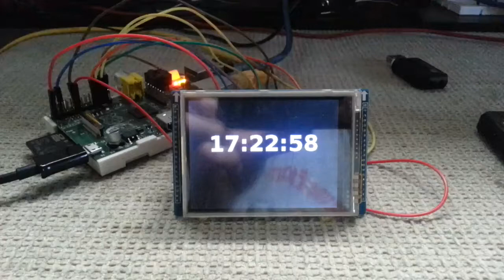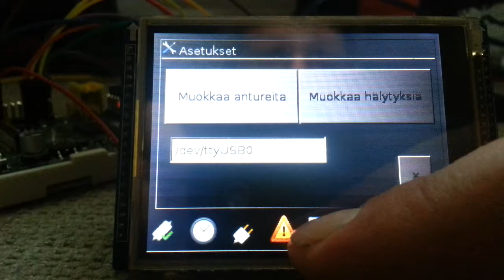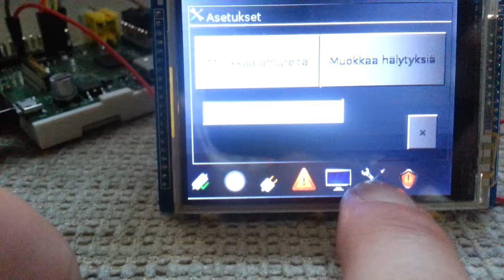Kotiautomaatio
Raspberry pi, arduino, gambas3, 2.8" tft kosketusnäyttö ja 433Mhz langaton hälytin sekä pistorasiat.